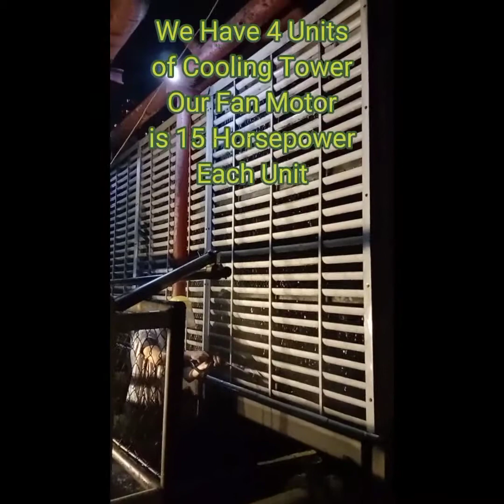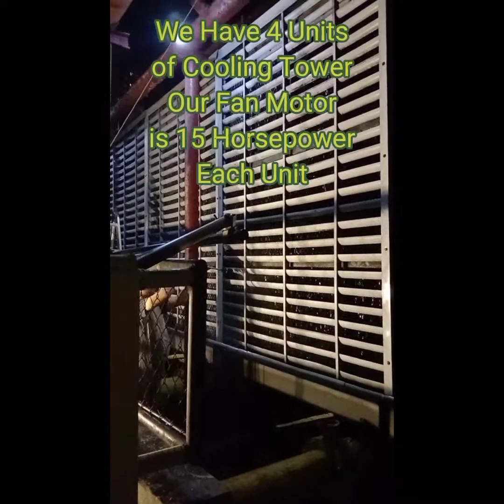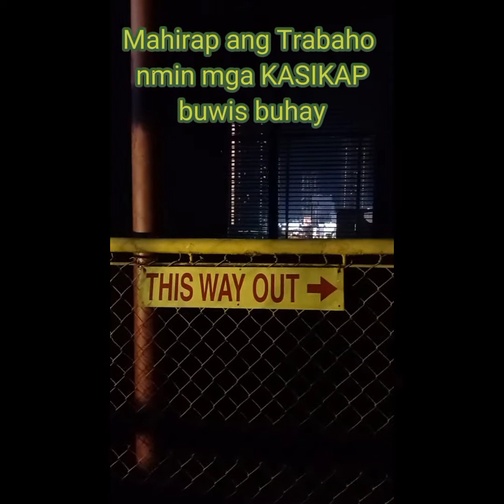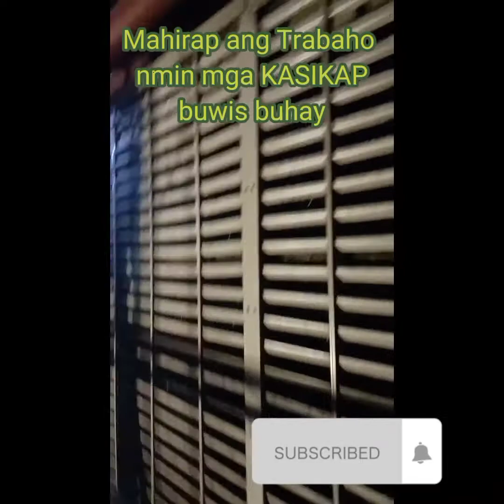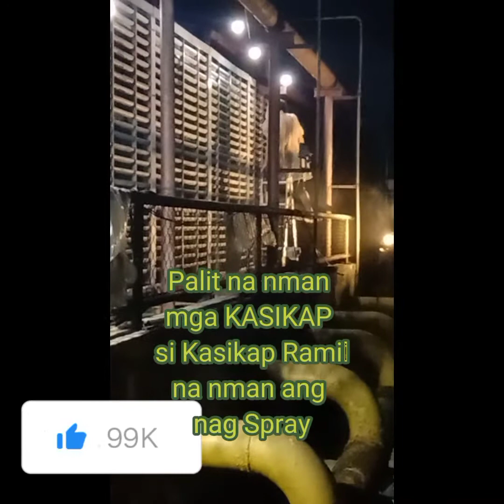Preventive Cleaning of Cooling Tower Right Side Fillers ( Libreng Ligo )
Preventive Cleaning of Cooling Tower Right Side Fillers ( Libreng Ligo )@kasikapboys